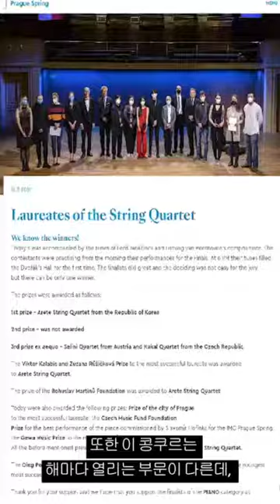[IRUMI_CLIP 2회]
* 유튜브 이전으로 인해 재 업로드 된 콘텐츠 입니다. 시청 시 참고 부탁드립니다.

안녕하세요 함께 꿈을 이루어나가는 서울시립대학교 홍보대사 이루미입니다💙

IRUMI_CLIP은 서울시립대학교의 이슈를 짧은 영상으로 전달해드리는 콘텐츠로서 시립대의 다양한 소식을 전달해드릴 예정입니다!

이번 IRUMI_CLIP 2회 주제는
최근 체코에서 열린 프라하의 봄 국제 음악 콩쿠르에서 우승한 김동휘 바이올리니스트에 관한 소식입니다.

궁금하시다면 영상을 통해 확인해주세요 🤗